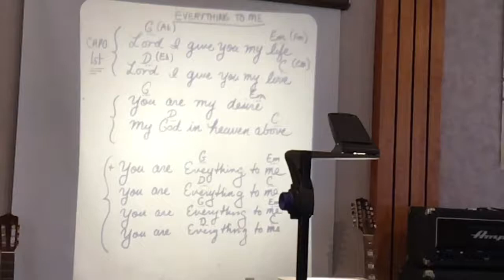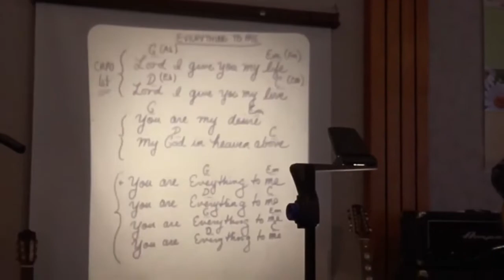Everything to Me - Jeremy Morris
Freedom Church - March 11, 2018
Sermon - March 11, 2018: Friend of God